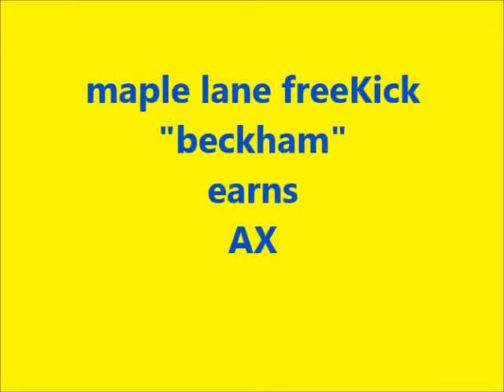beckham AX 12514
my blue boy is gaining confidence:)  he earned his AX at the ODTC "kitty litter" trial this past weekend.  we need work on the a-frame and dw but at least he hits the yellow - ahem unlike my tiny blue child!